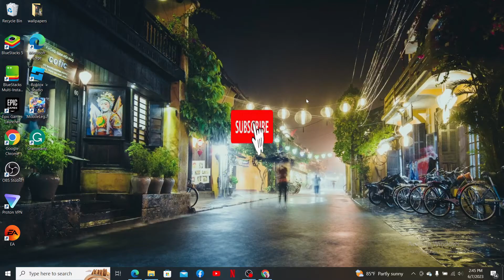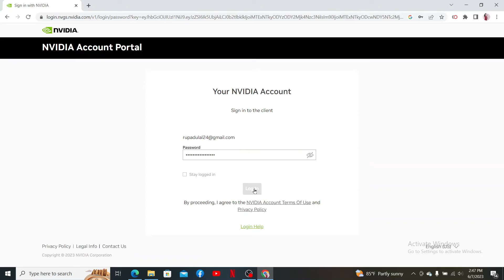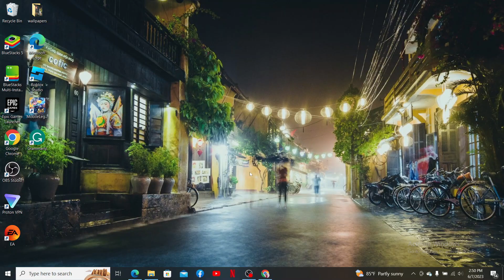How to Delete Your NVIDIA Account 2023? Close NVIDIA Account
Ready to streamline your online presence and delete your NVIDIA account? In this tutorial video, we'll walk you through the process of deleting your NVIDIA account. Discover the reasons why you might want to delete your account, learn step-by-step instructions to permanently delete your NVIDIA account, and ensure your personal information is removed from the platform. Watch now and learn how to delete your NVIDIA account and take control of your online presence!